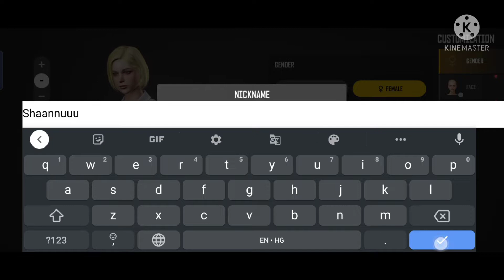New pubg state firstgameplay treading